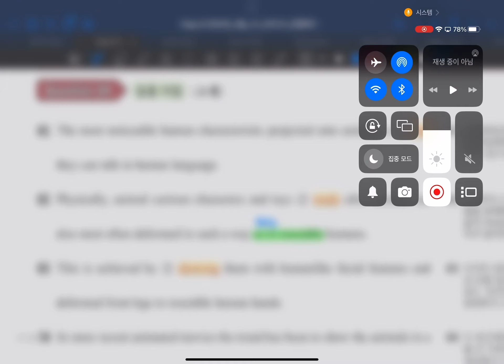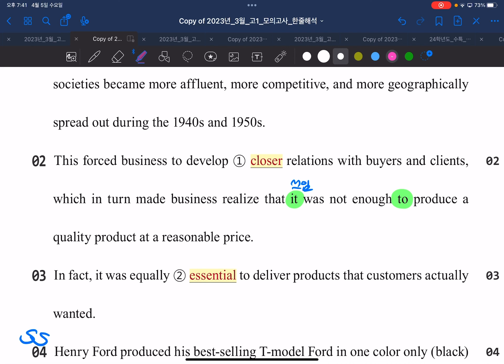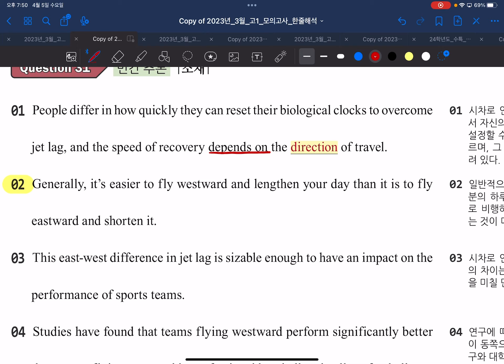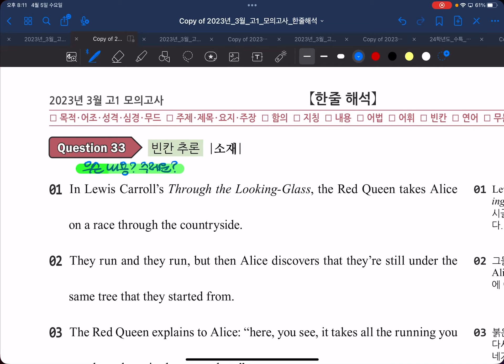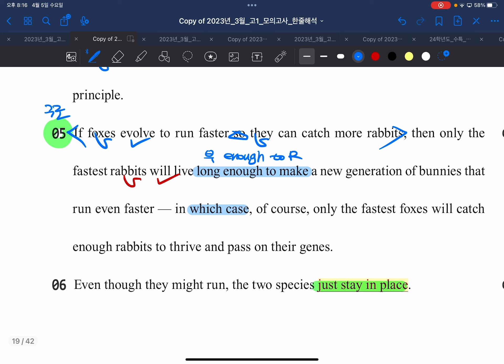고1 23년 3월 29~33